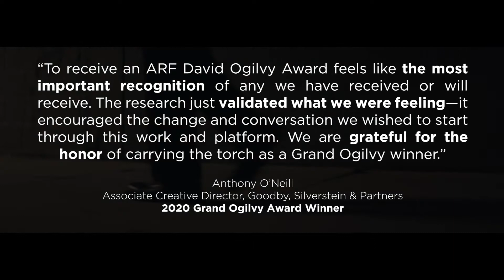2021 ARF David Ogilvy Awards Promo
ARF is now accepting entries for the 2021 David Ogilvy Awards. The extended deadline to submit is Monday, June 7th!